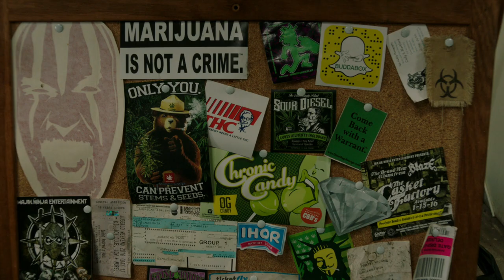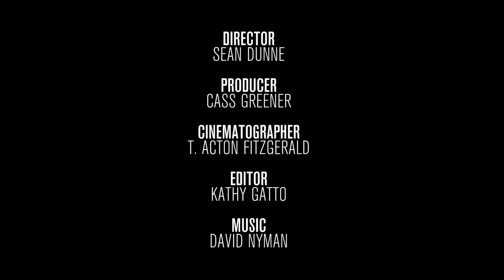American Juggalo 2 (Documentary)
Alex "Less Legs" Perkins is a Juggalo from Amish country. He lost his legs when he was hit by a train at 8 years old. When he discovered Insane Clown Posse he found his community and a whole lotta fun. This is his world. Enjoy!

And be sure to check out The Very Ape Podcast, also available on this channel. It's a weekly show about psychedelics, art, sex, society, healing and connection.

Follow us @veryapetv on Twitter and director Sean Dunne at @Seanveryape